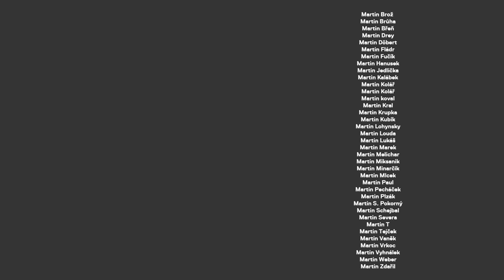Češi uvízlí v zahraničí: Kanada, Australie, Vietnam, Norsko a Izrael. Mají strach?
PODÍVEJTE SE NA CELÝ SPECIÁL 6 HOSTŮ A 6 ZEMÍ (2h:42min)

KANADA: Eva Zlatušková
NORSKO: Jiří Polcar
VIETNAM: Honza Lucina
IZRAEL: Veronika Benešová
ITÁLIE: Olga Kozárová
AUSTRÁLIE: Ondřej Vaněk

STANDA
SHOW

PODPORA

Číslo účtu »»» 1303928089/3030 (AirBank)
Bitcoin »»» 36MWhd1qJaZ829PczvSzzYHhpCvCQdEtvG